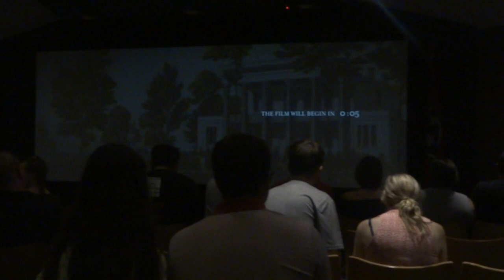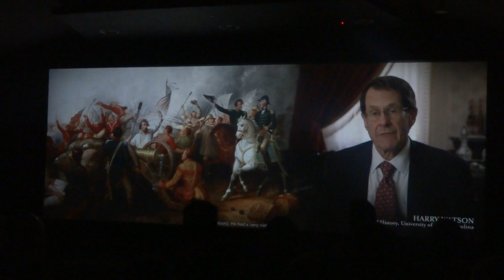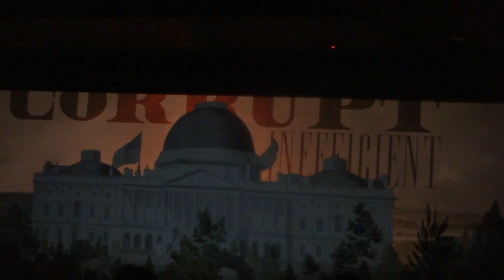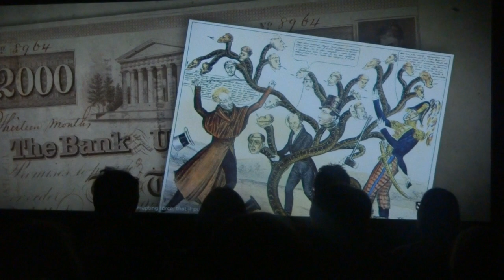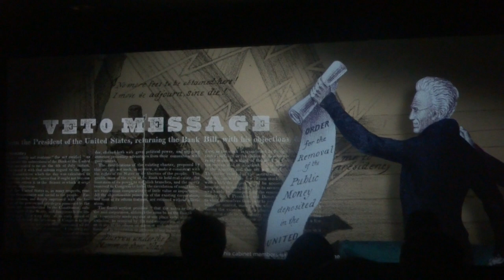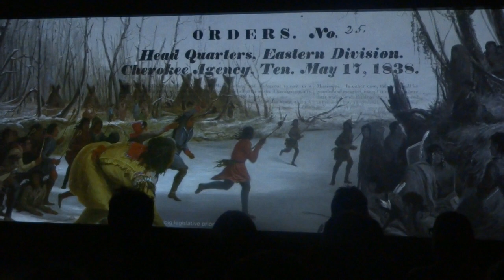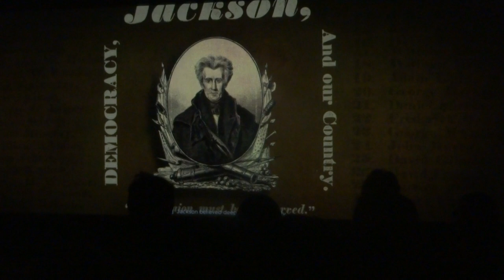Praise Richard Graeff 2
Praise Richard W Graeff (not in the savior sense) but Great Job Richard sense . Richard is steadfast and true.